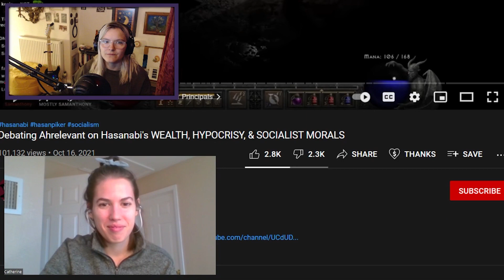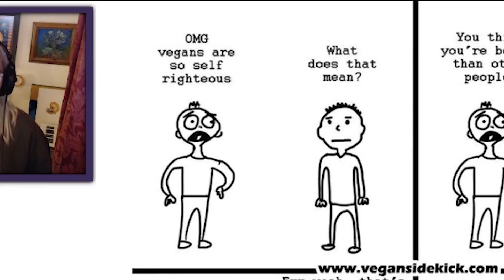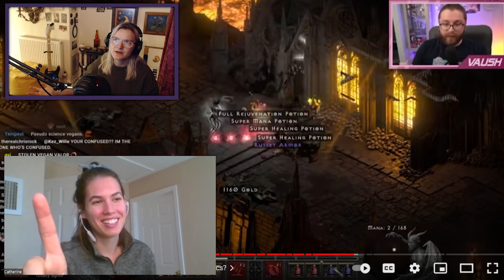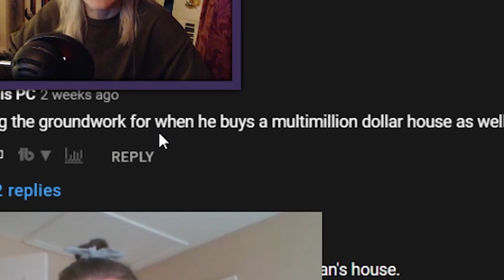Vaush Spews Hypocritical Nonsense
Vaush doesn't understand veganism and makes that clear. He also doesn't seem to understand what he even believes regarding criticism.

'Vaush, a left-wing streamer, wants to ban the flesh of animals (meat). However, he eats animals himself. His commentary on this connotes some positive messages to myself, but it also has an incredibly morbid twist to it. '

'Vaush claims to apparently hate vegans. He despises them. Let's explore how this makes any sense whatsoever, and about whether or not it's justified.'

I've made videos recently on other left-wing streamers, such as Hasanabi (Hasan Piker):

'HasanAbi gets so close with animal rights, and yet is still so far from understanding.

This is part two of one in responding to HasanAbi and Ostonox.

I went through HasanAbi's talk on animal rights and veganism before and that can be found here:

The blurb: joins me again to talk about Hasanabi and his response to one of the most recent Jubilee videos that puts hunters against vegans, to discuss whether or not eating animals is wrong. Hasan somewhat surprised us in this one, but sadly he's still making poor excuses for bad behaviour, and it's somewhat worse because he seemingly knows the arguments.'